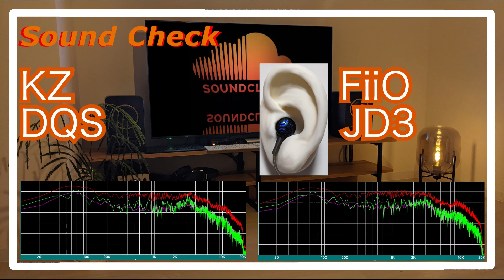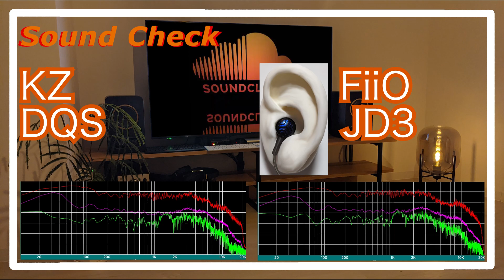KZ DQS vs FiiO JD3 [IEMs Chinese In-Ear Sound Comparison 中華イヤホン音比較]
KZ DQS
FiiO JD3

0:00 melody
0:30 drum
0:44 melody
1:43 drum
1:58 melody
4:11 drum
4:25 melody
5:24 drum